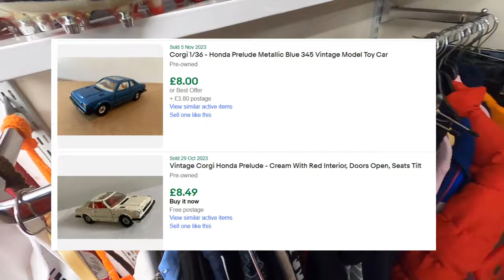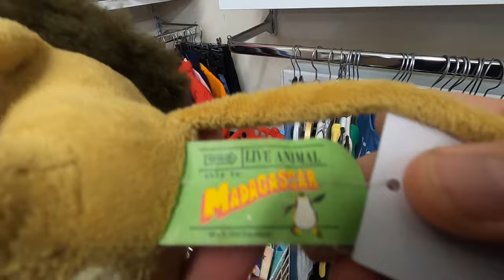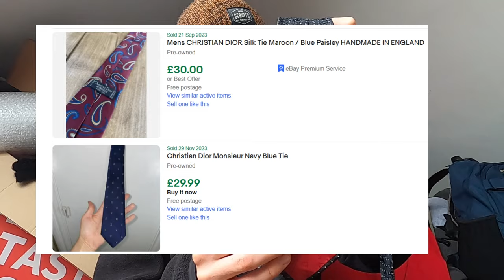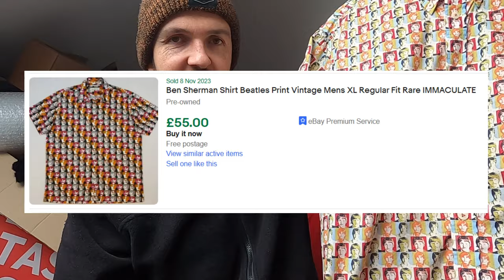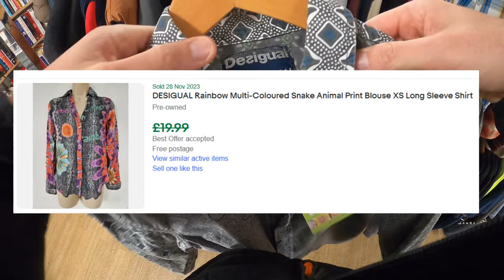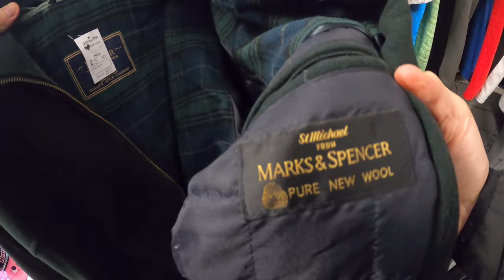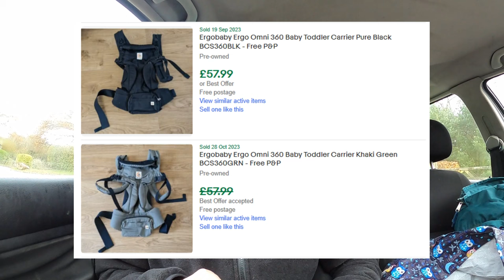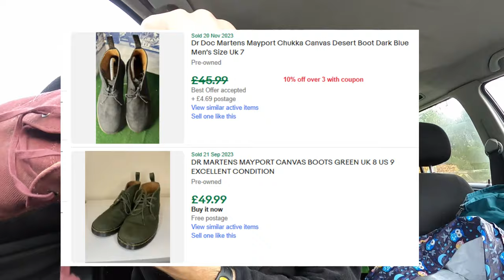This was a Costly Mistake! Don't Overlook the Glass Cabinets! Part-Time UK eBay Reseller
Reselling is all about learning and sometimes the best lessons arise from the biggest mistakes. Queue one particular charity shop and a glaringly obvious item I just shouldn't have passed up! I'll also show what didn't slip through the net...

My name is Chris and I am a part-time eBay reseller, automotive enthusiast, fitness fan and general eclectic. This is my channel, dedicated to showcasing my reselling journey, including tips and tricks about what to look out for and honest mistakes along the way!